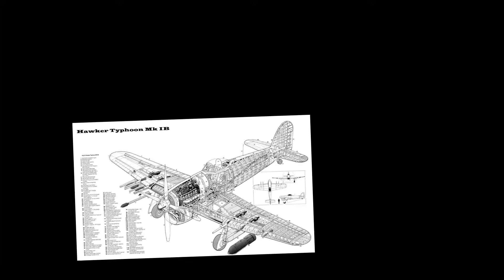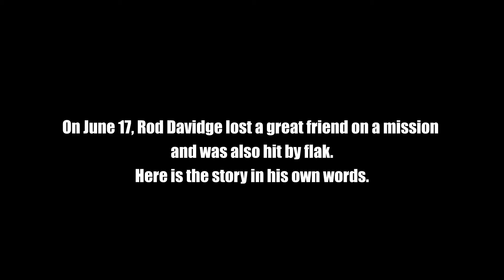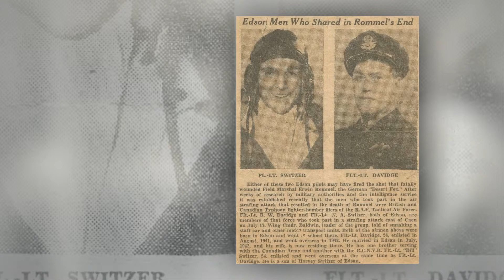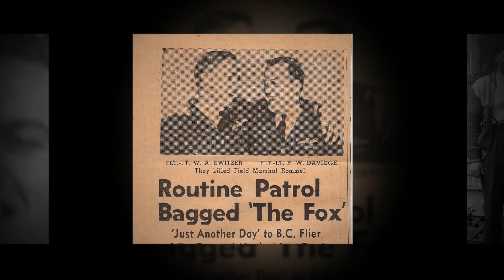To Flight and Back